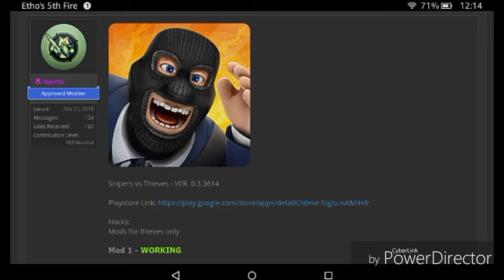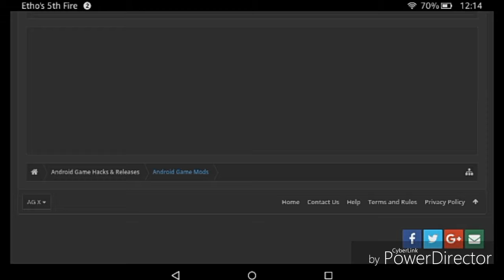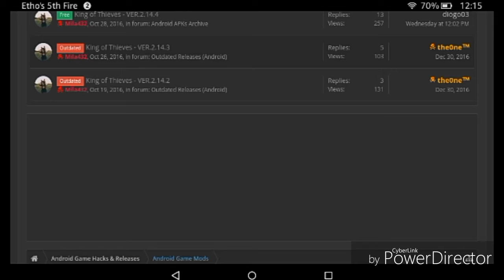Snipers Vs Thieves - New Years Update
Sorry this video was late and short but after I'm done fixing my internet problems I will be uploading other games and be doing update videos more often.